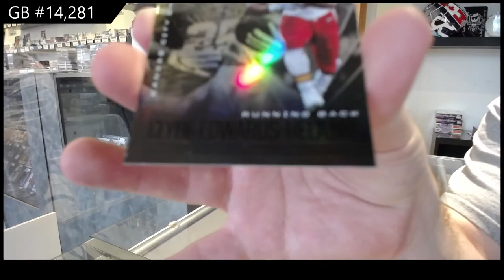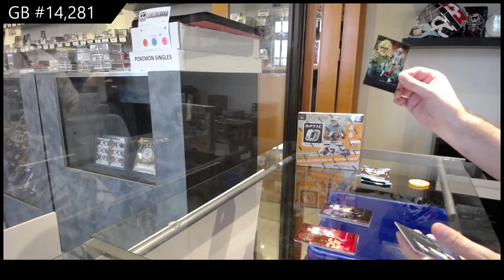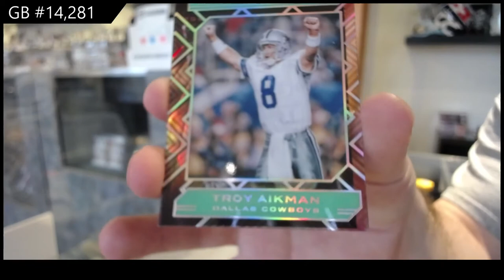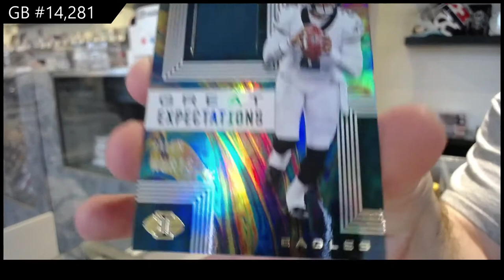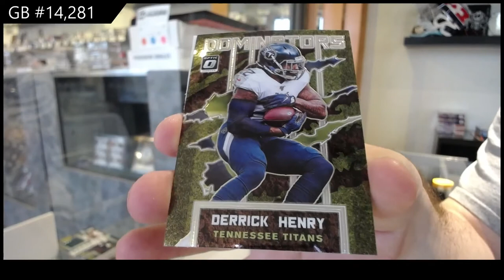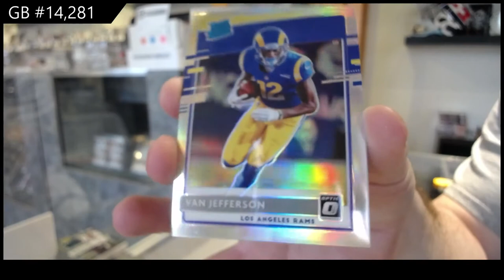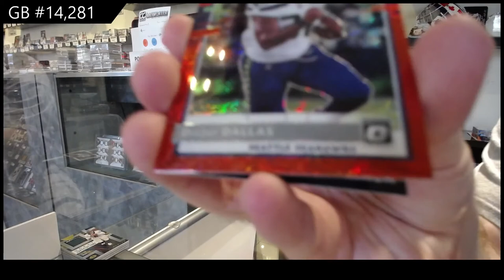2020 Donruss Optic H2 & 2020 Panini Illusions Football Box Break - C&C GB #14,281